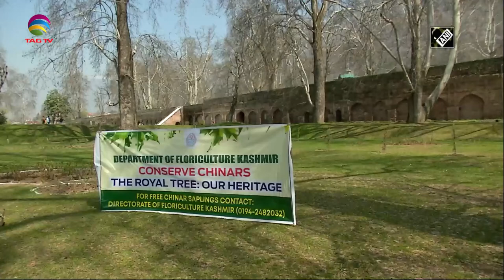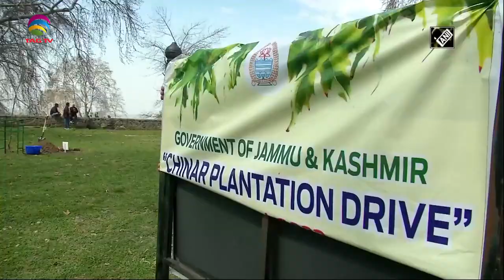Jammu & Kashmir News Bulletin with Haleema Sadia, April 13, 2022 @TAG TV